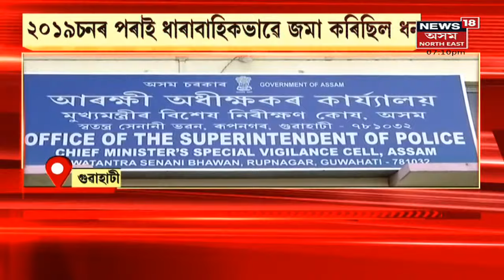Assam News Updates | গাঁও-চহৰ-জিলাৰ খবৰ: পৰ্ণ ভিডিঅ' চাই বিপথে পৰিচালিত ৩ বালক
21 October, 2021 : এটা শিহৰণকাৰী ঘটনাই কঁপাইছে কলিয়াবৰ।  সন্তানৰ প্ৰতি দায়িত্বহীন হোৱা বাবেই জঘন্য কাণ্ড। যৌন নিৰ্যাতনৰ পাছত হত্যা ৬ বছৰীয়া কিশোৰীক ।
3:47 ধীৰেনপাৰাৰ ডকাইতিত আৰু এজনক গ্ৰেপ্তাৰ
5:45 শিলচৰত অসমীয়া ভাষাক অপমান
9:40 ৰৌণক আলী হাজৰিকাৰ কন্যাৰ একাউণ্টত ধন জমা কৰি গ্ৰেপ্তাৰ ফৰিদ আলী
13:14 আজমল আৰু হিমন্ত বিশ্ব শৰ্মাৰ বাকযুদ্ধ